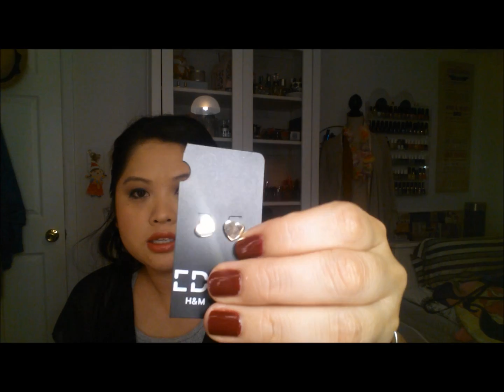Haul + eBay Store, Blog Sale, No Buy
Hey guy,

-Olay Complete all day moisturizer sensitive
-Dr Hauschka Lip Care Stick (Whole Foods)
-Face masks (HMart)
-Estee Lauder All Day Lipstick All Day Rosa Rosa
-CEP 3400101 Desktop Organizer, 4 Compartments, 43/5 x 31/2 x 34/5, Black

xoxo
Sam